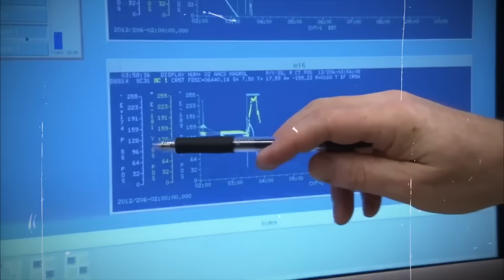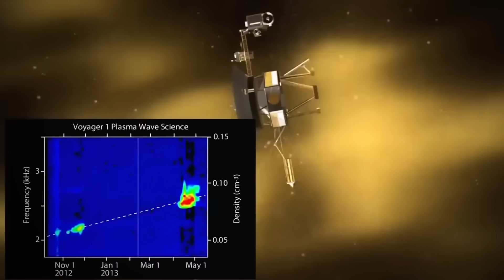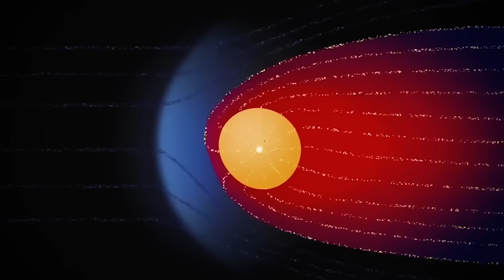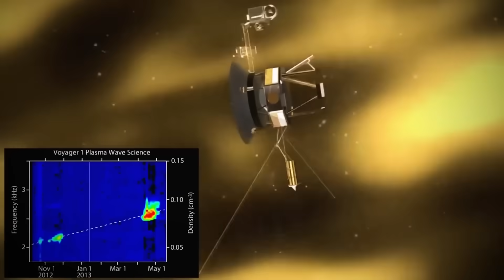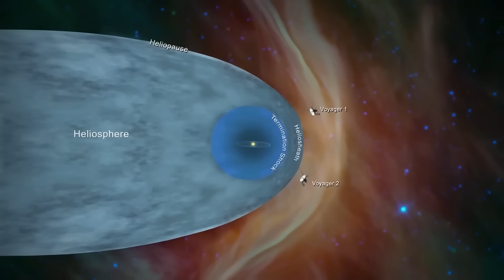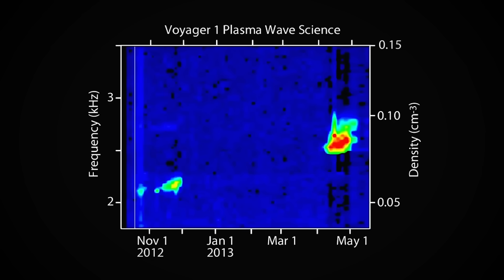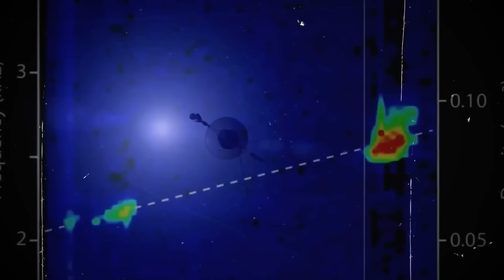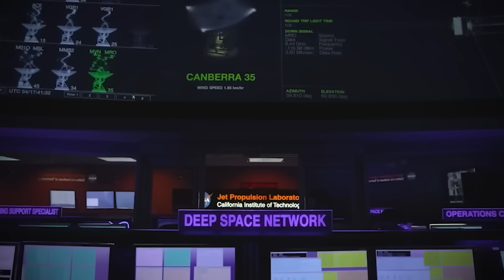Voyager 1 Reached the Other Side… And It’s Totally NOT What we Thought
Voyager 1 just sent a message from over 15 billion miles away—and what it revealed is not what anyone expected.

After months of silence, NASA engineers revived the most distant spacecraft in history. But what Voyager 1 is detecting beyond the heliosphere is rewriting our understanding of the space between stars.

🌌 In this video you’ll discover:

How a tilted interstellar magnetic field hints at a hidden galactic boundary

Why plasma density spikes could be shockwaves from ancient supernovae

The surprising low-frequency hum filling interstellar space

How NASA performed “digital CPR” on Voyager—rewiring 1977-era hardware to restore its voice

Why Voyager 1 is helping create the first 3D map of interstellar space

What this all means for future spacecraft and humanity’s longest-lasting legacy

This isn’t fiction—it’s humanity’s first direct sampling of the galaxy’s invisible structure.

NASA JPL: Voyager 1 resumes engineering telemetry reddit.com+15jpl.nasa.gov+15axios.com+15apnews.com+5cincodias.elpais.com+5blogs.nasa.gov+5en.wikipedia.org

: Voyager 1 fully operational again after glitch space.com+1axios.com+1

NASA Science: Backup thrusters revived space.com+5science.nasa.gov+5en.wikipedia.org+5